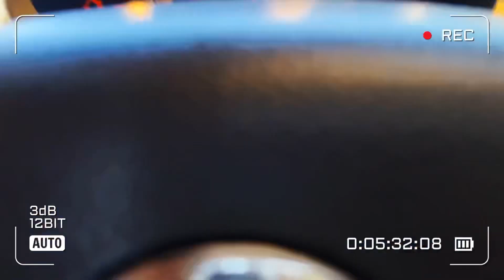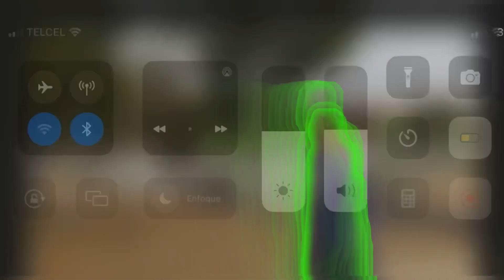El lugar más mágico del mundo